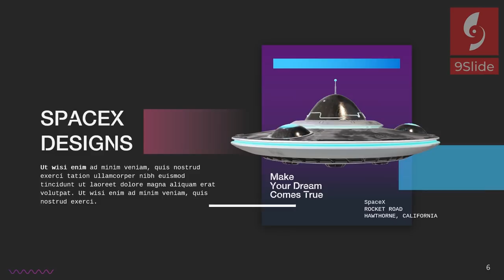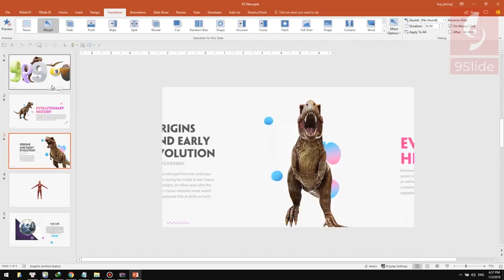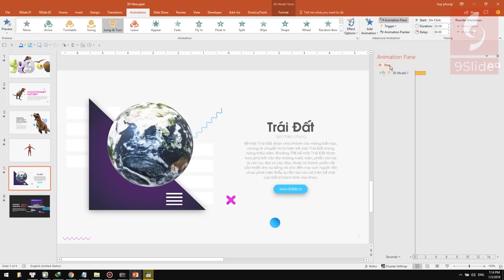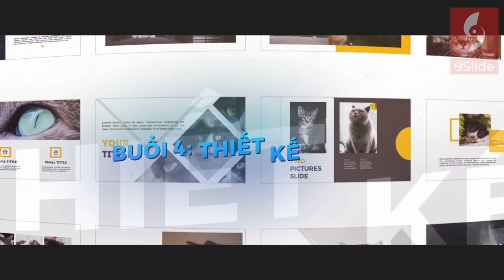Hướng dẫn Hiệu ứng 3D Animation trên Powerpoint 365 / Khóa học Powerpoint Online: 9slide.com/